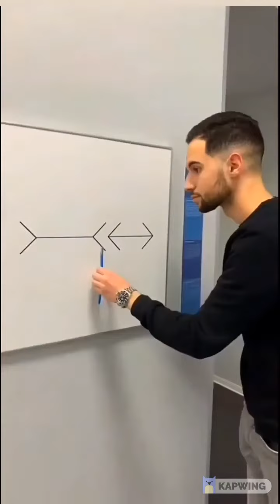ندیدنیها قسمت بیستم